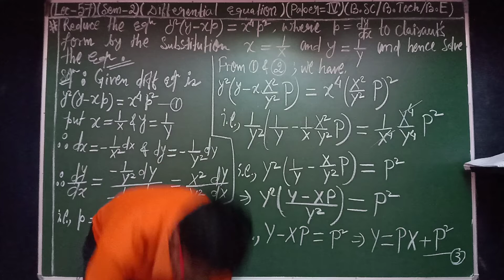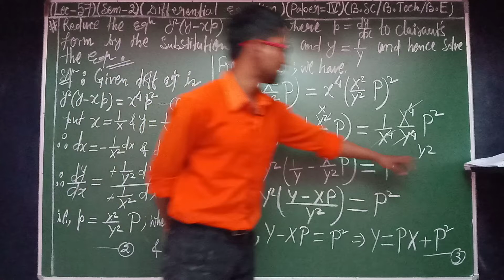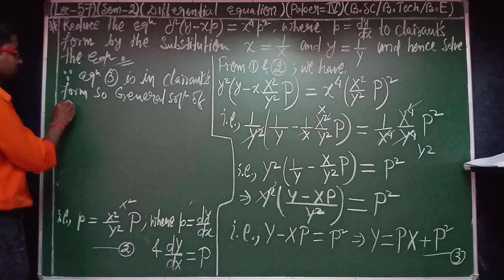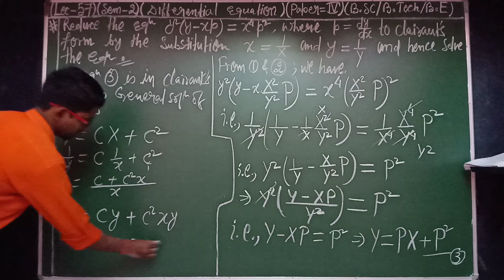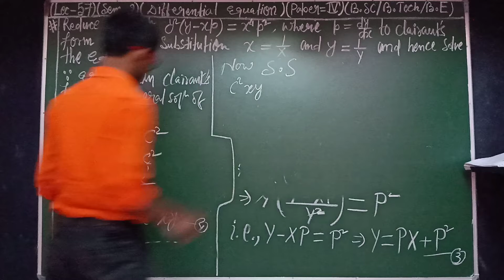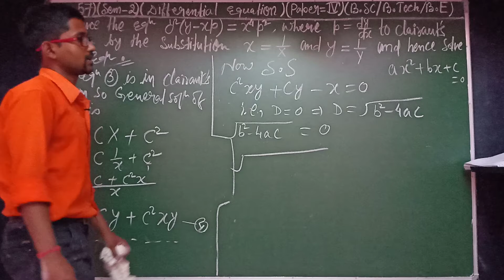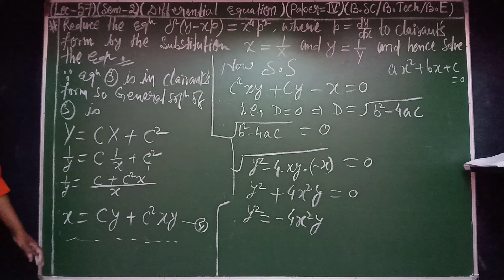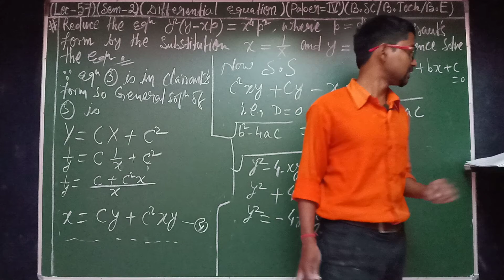DIFFERENTIAL EQUATIONS (LEC-57)(SEM-2)(B.SC/B.TECH/B.E)sachinchandra#(9693967379)